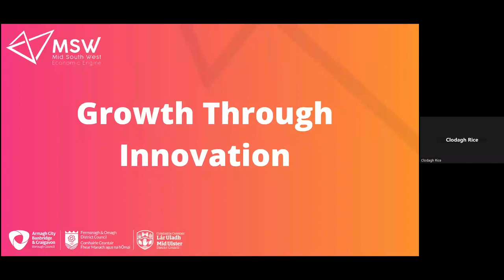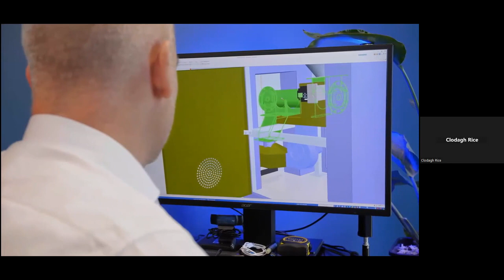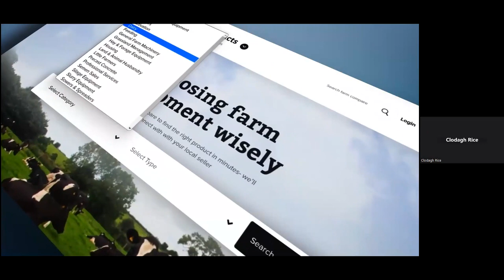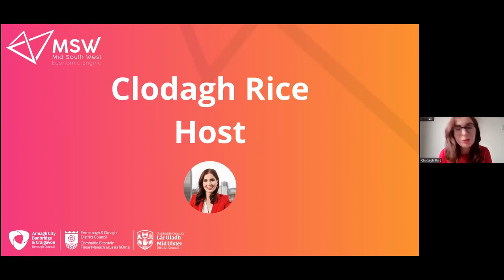Growth Through Innovation Seminar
Interested in hearing how innovation can help your business grow?

See how innovation can provide solutions to any problem in your business.

📢Host Clodagh Rice, BBC Journalist, and three business leaders from different sectors across Mid South West Economic Engine NI will discuss how innovating has helped them grow and remain competitive.

✅Panel Members include: Stephen Smyth, TCTS GROUP LIMITED - Transport Compliance & Technical Specialists, Terry Mullin, Global Automation (NI) Ltd, Colin Edgar,  CET CryoSpa